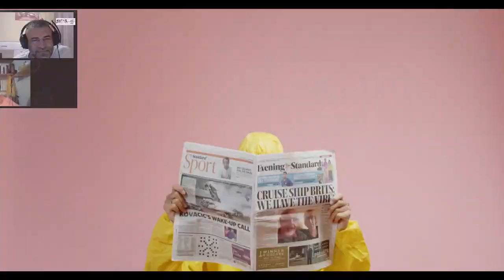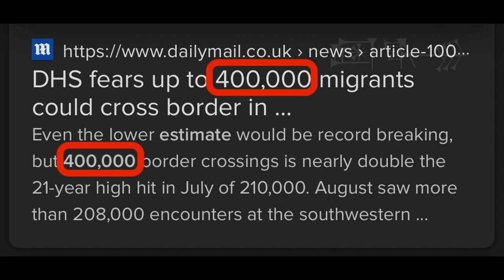Scurt/3 - #3 Povestea Tîrgurilor De Crăciun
IN DODII :
BTC : bc1qrh532n0deuuhwgx6qx76wqsfp28360x6g9l78qETH: 0xb00a2eDaCD0A33c0B5dE32411EACb4fb79F89ECf